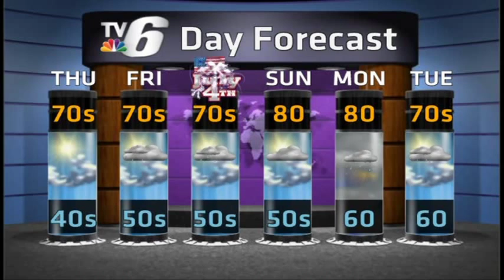Sunglasses May be Needed Today and Tomorrow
Weather on Demand for July 1, 2015.